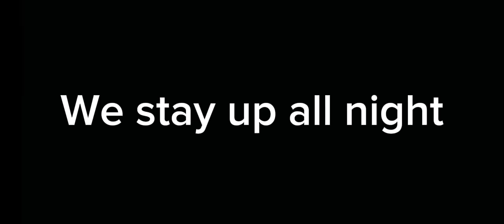The Ninja Assassins Academy || Official intro || An unpaid voice acted series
Characters used
Sapphire "Kopi" Prower
Nature
AJ
Marcus
Rebecca Strong
Henry Anderson
Ellie Clark
Felix Green
Sofia Woods
Everest
Kiara
Rose
Cherry
Aurora
Crystal Prower

Screenshots taken
26